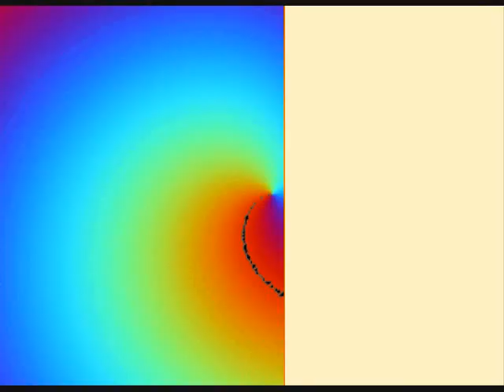Tumblrpon7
This is old, but I understand that this must be uploaded.